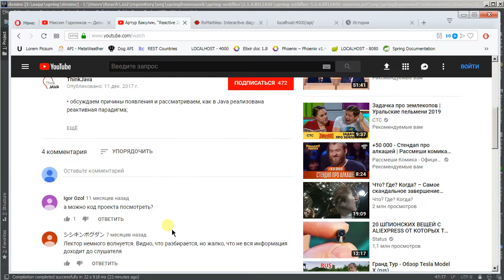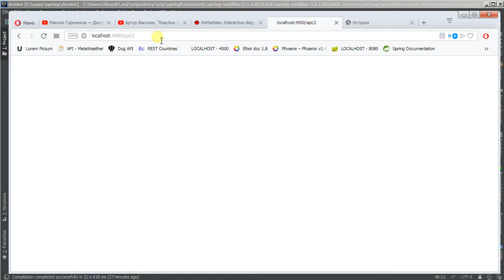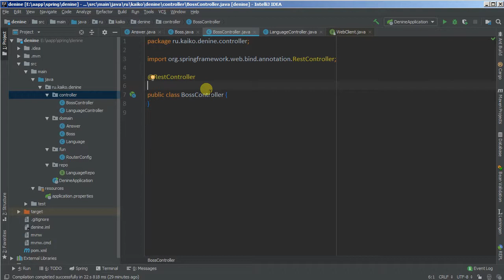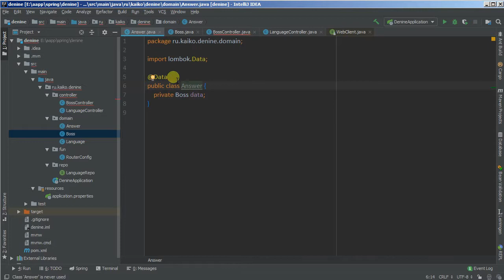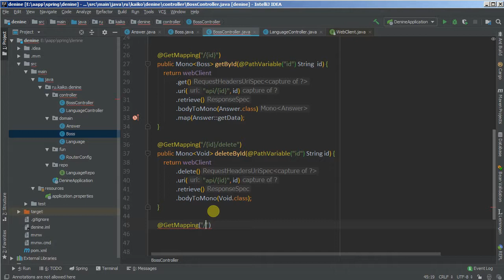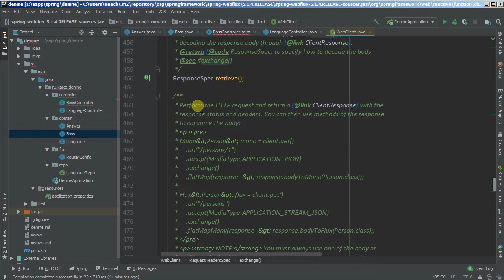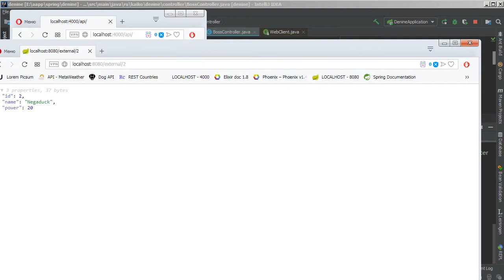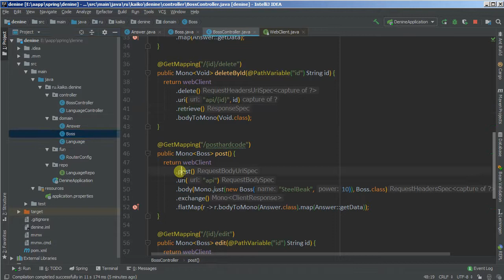Изучая Spring - 32Fx WebClient, запросы на внешние ресурсы